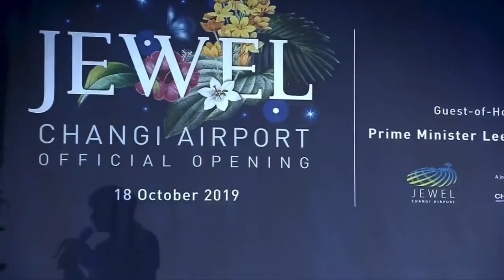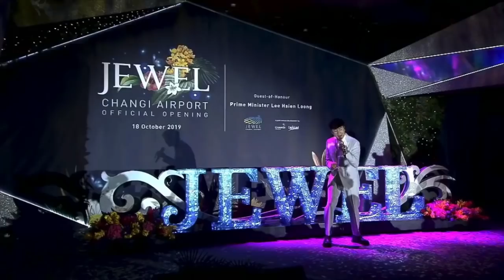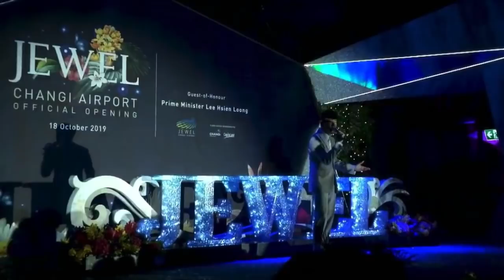林俊傑 JJ Lin - As I Believe (Live From Jewel Changi Airport Official Opening / Oct 18, 2019)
The Official Opening of Jewel Changi Airport, Singapore’s latest icon was held on 18th October 2019 with Prime Minister Lee Hsien Loong as the Guest-of-Honour.

JJ Lin, renowned Mandopop singer from Singapore sang his new song at the opening. The song, ‘As I Believe’ is composed by JJ Lin himself with lyrics by Dick Lee and arrangement by Goh Kheng Long.

Video was taken from Changi Airport Facebook Live

*English lyrics available*
Please enable your CC.

Lyrics:

When I look up to the skies
Greet the sight before my eyes
And I welcome yet another glorious day
Every morning’s bright sunrise
Never ceases to surprise
With the possibilities it brings my way

So into my life I go
Knowing everything I know
Hoping every moment in my day stays bright
As I follow my life’s flow
I will carry on to grow
Just as long as life can let my dreams take flight

And as long as I believe what I believe
I can be all that I know all I can be
If I just allow
Love to lead the way no matter how
I’ll do my best as I’m prepared to try

And I know if I believe what I believe
I will know that somehow I will be set free
From all that’s in the way
It won’t matter what they say
I’ll do everything it takes
With the strength so that I may
Let my passion fly

This is what I’ve always known
I can’t reach the skies alone
So I’ll reach out to the ones who care for me
Till I know that I have grown
Till I’m standing on my own
With the love that leads me to my destiny